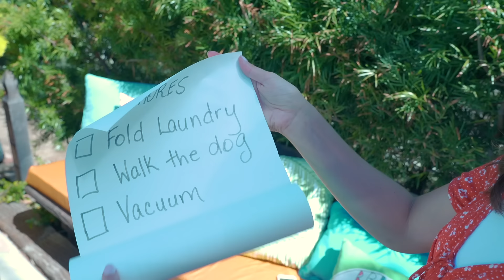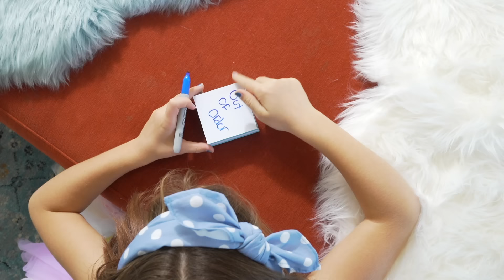Bella x FiFi - Girl Who Cried Wolf (Music Video)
"Girl Who Cried Wolf" Available Everywhere!

Hi guys!  Hope you enjoy Bella x FiFi's new "Girl Who Cried Wolf" music video!

Let us know what YOU think about the music video in the comments below!

Like this channel and want to see more videos from MattyB, the Haschak Sisters & and all of their friends? It's easy! ;) You can also help spread the word with funniflix and following us on social media!

Musical.ly:  realfunniflix

LYRICS

Chorus
Why should I believe what you say
Just wanna get your way
That’s so uncool
You’re just the girl who cries ahoo!! (WOLF!)
Now you want me back on your side
But you crossed the line
I won’t be fooled
You’re just the girl who cried ahoo (WOLF!)

Verse 1
Being told what to do is the worst!!
But being the little sister has perks
It’s easy to trick and plot stuff
Plus, I got a way of getting what I want!
There’s nothing wrong with a little fib
It works every time, she always falls for it
And then I end up getting my way
What could possibly go wrong,
This plan is a sure thing!

Verse 2
You’re not off the hook!
I know what you did
Tried to trick me to get me to believe it
For what?
So you could get your way, again, I’m over it!
Oh you’re gonna regret
Breaking the sister rule!
It’s not cool next time I won’t play the fool

Bridge
FiFi: Bella why won’t you believe me, I’m telling the truth!!
Bella: FiFi, you’ve been lying to me all day..why would I believe you now?!
FiFi: Uh.. cause.. it’s true!
Bella: Oh no no no!! Fool me once, shame on you.. fool me twice… Ha! Ya right!!
FiFi: But … I promise I’m not lying!
Bella: Sorry, Fi I just can’t believe you.. you’re just the girl that cries wolf
FiFi: Bella please!!